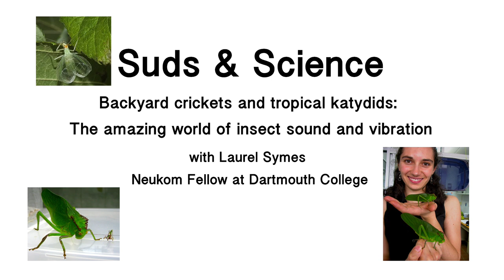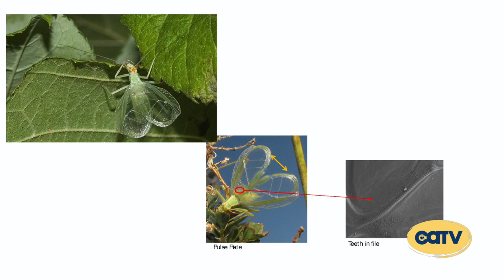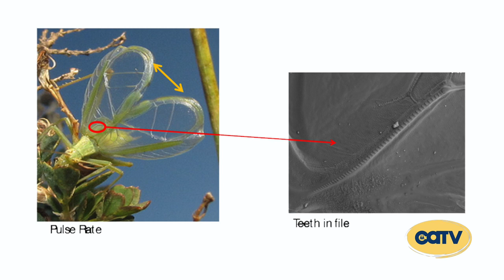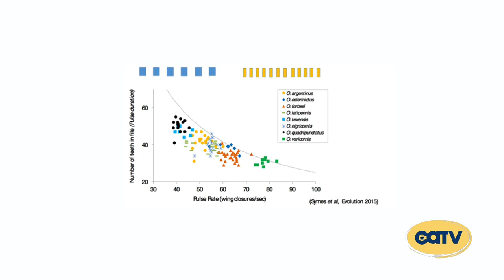Suds & Science - Backyard Crickets & Tropical Katydids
In this episode of Suds & Science, Jason Hill invites Laurel Symes
Neukom Fellow at Dartmouth College to the Norwich Inn to talk about her amazing research on how crickets & katydids use sound to avoid becoming potato chips for predators and much more.
Your Voice. Your Channel. Your Community.